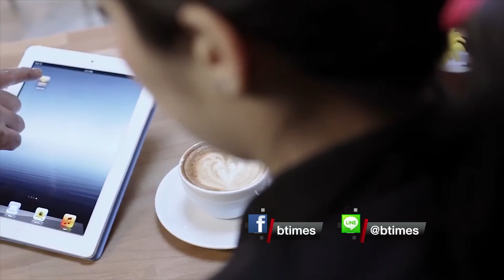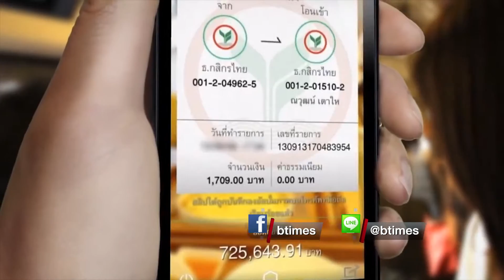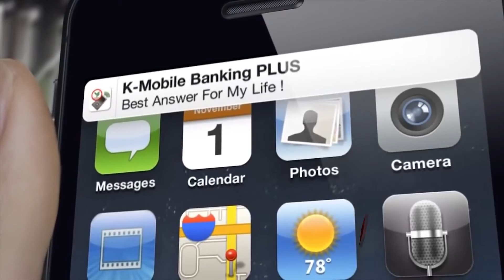อุ๊ต๊ะ ธนาคารหายไปไหน